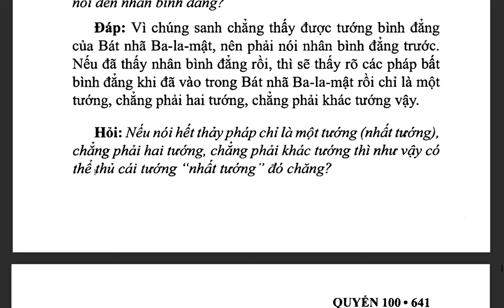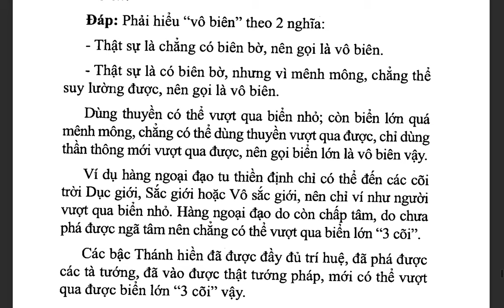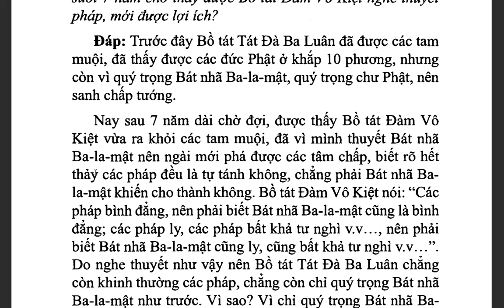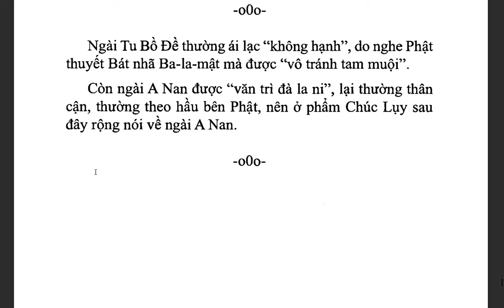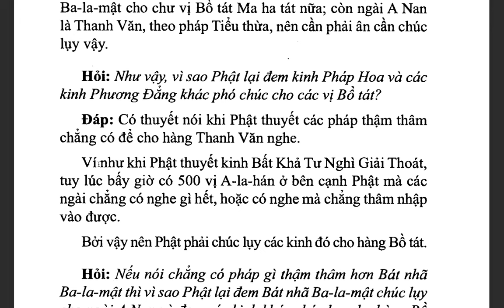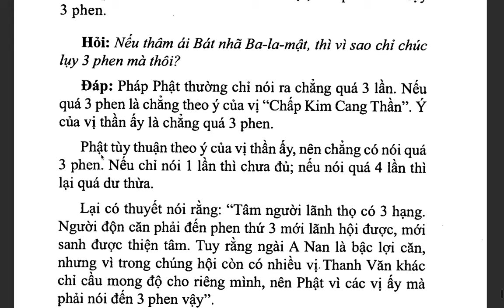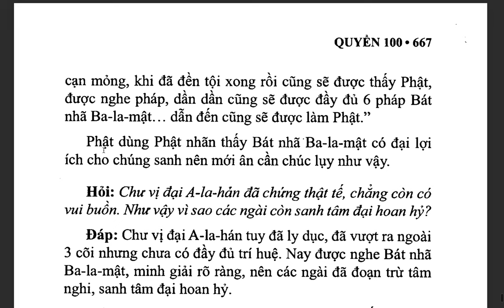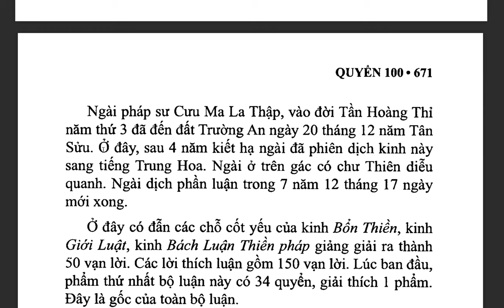Đại Trí Độ Luận| Bồ Tát Long Thọ| Hán dịch: Cưu Ma La Thập| Việt dịch: THÍCH NỮ DIỆU KHÔNG (tiếp)